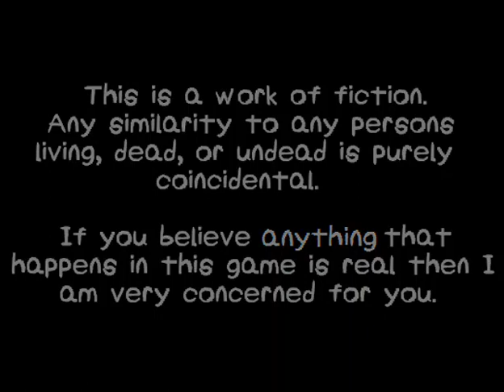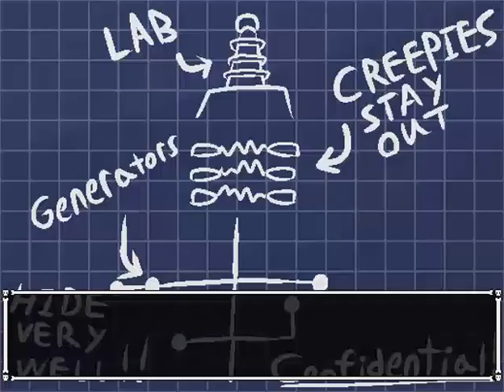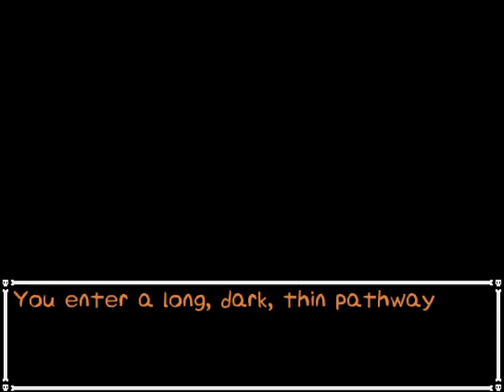HorrorVale Act 1 Walkthough Part 1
Hello folks, my name is FATE, and I served as a tester for Act 1 of HorrorVale. With Act 1 finally released to the public I figured I'd provide you all with a walkthrough in case you get stuck, and also so my wiki editor folks can get images of locations, items, or enemies. This is the first of the three part walkthrough.

Some things to note: 1) This walkthrough was filmed using a near-final version of the Act 1 build, so things that happen here may be slightly changed in future versions (Such as how the sound effect for picking up items was a tad loud, or how Alice's final ability was generally quite weak dealing about the same amount of damage as her standard attack), things like these were changed hours prior the release of Act 1.

As you may notice, I didn't equip Alice with anything, nor did I recruit the available party members, this is because when testing I would test with different party types, and always I would begin with the most basic form of playing the game possible: No Party Members, No Equip Items. This is what I would refer to as the "Naked Alice" build. With the release of Act 1 I challenge all of you out there to complete an NA run of your own some day. Rules are simple:

1) No Party Members
2) No Equip Items (Consumables are fine and may be used), except for the staff you start the game off with pre-equipped.
3) These rules do not apply to the Act Bosses: You may use Scruffy for the Lamp, and you can equip the Lightning Badge for the Act 1 boss. (These two fights would be entirely up to luck otherwise, and the NA Run is more concerned with a person's skill.)